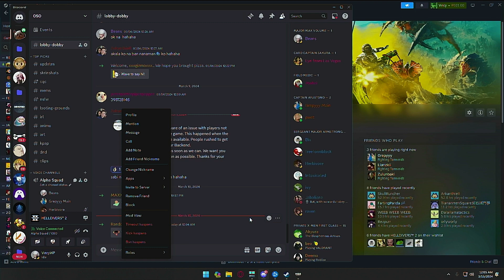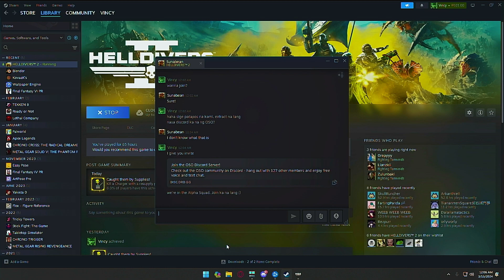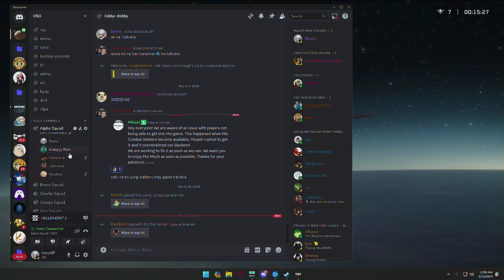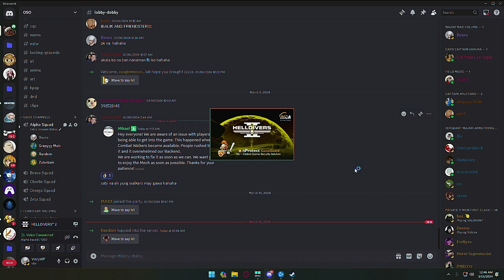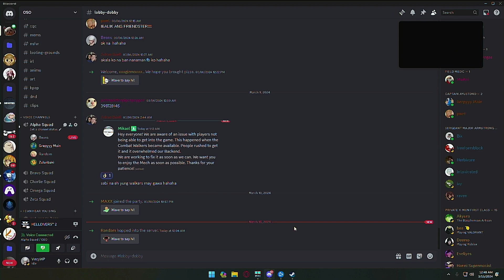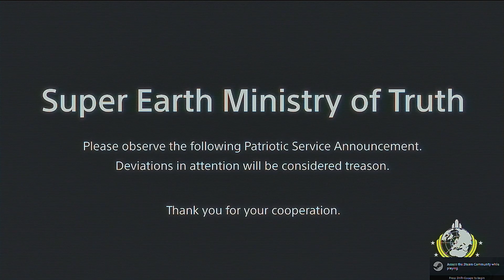tet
Hell Driving